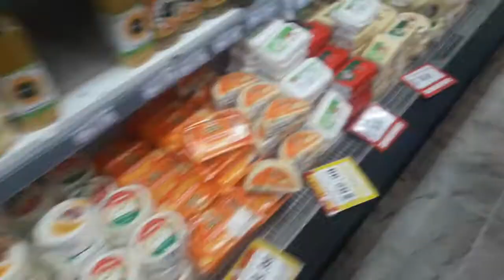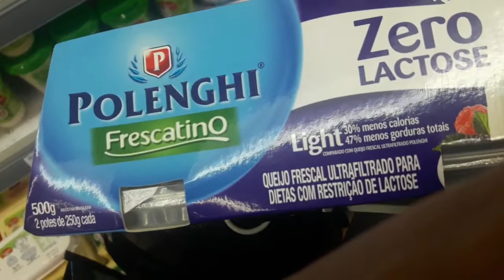Um Dia no Shopping